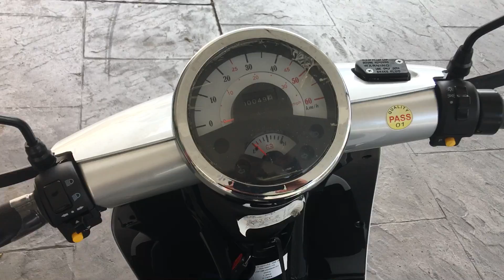UnirideMalaysia e-electric scooter